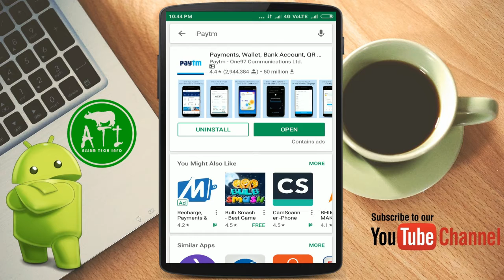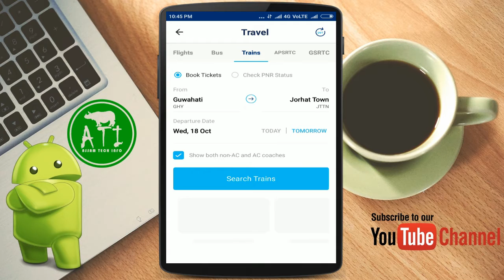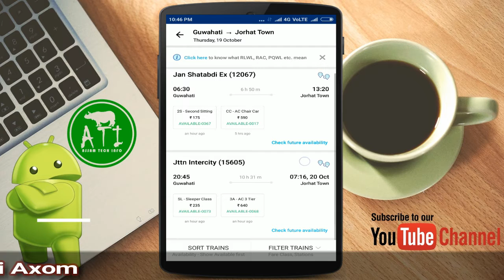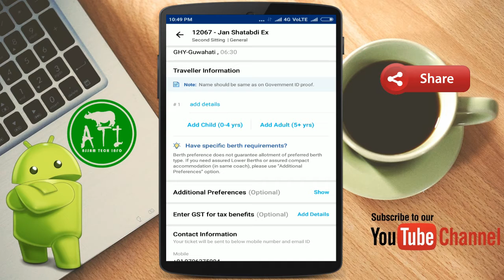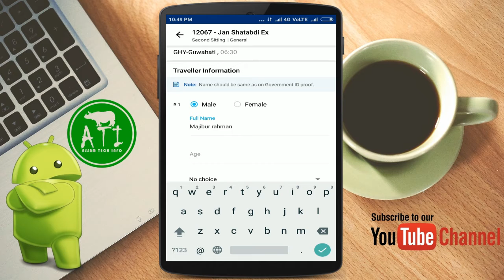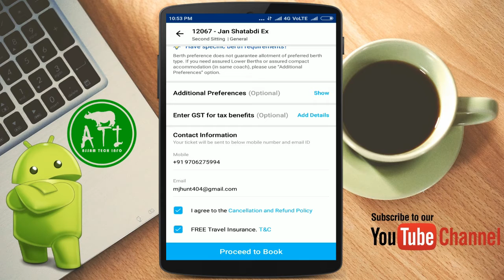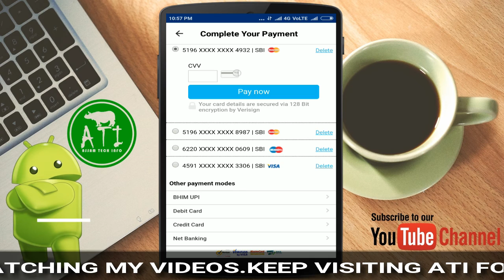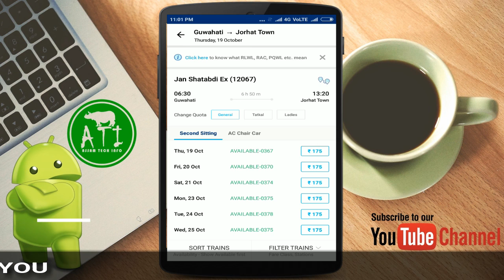How To Book Train Tickets | In Assamese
Hello Friends, Aji ami sam kenekoi ami Paytm r joriyote online train tickets book koribo paru.Tar babe ami paytm aru IRCTC t account create koribo lagibo. Moi Paytm aru IRCTC r website link tolot di disu tar pora apunaloke account create koribo pare .Thank you

My Phone

My Tripod

*Cheapest 4G Phones*
Micromax Spark Vdeo
Micromax Spark 4G Prime
Lenovo A6600 Plus
Redmi 4A (Gold, 16GB)